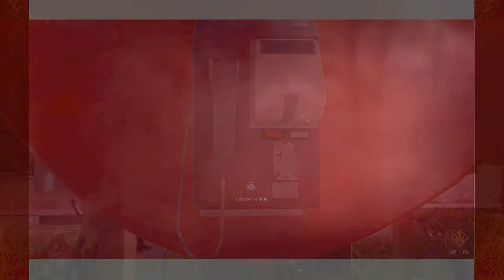RETURN TO THE SPURS TO ELVIS........ | PART13: FAR CRY 6 XBOX ONE @XBOX @XBOXGAMEPASS @FARCRY (AD)